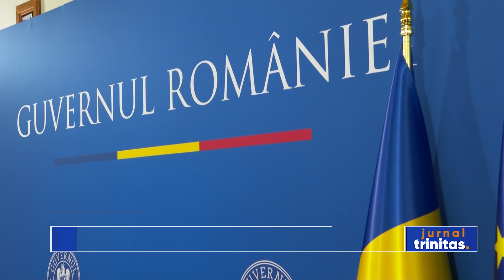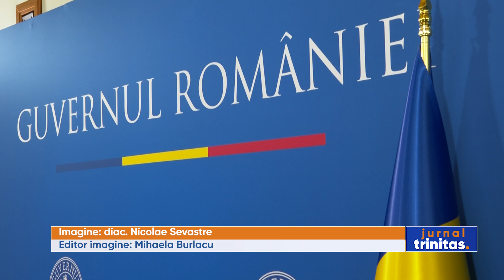Întâlnirea premierului României cu reprezentanții cultelor religioase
Preafericitul Părinte Daniel, Patriarhul Bisericii Ortodoxe Române, a participat astăzi la întâlnirea premierului Marcel Ciolacu cu reprezentanții cultelor religioase din țara noastră. Evenimentul a avut loc la Palatul Victoria din Capitală și a fost organizat prin implicarea Secretariatului de Stat pentru Culte.